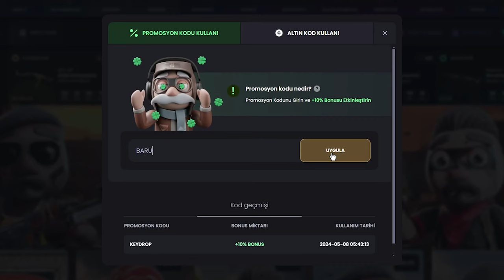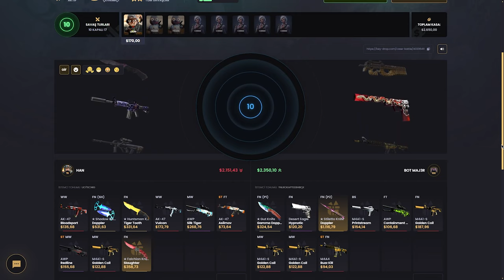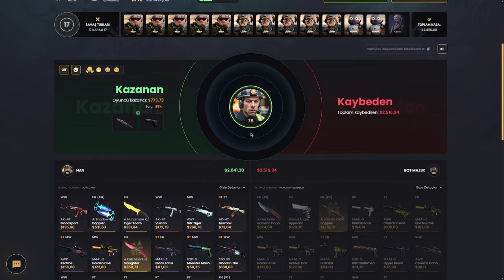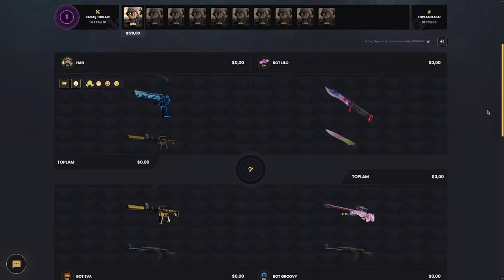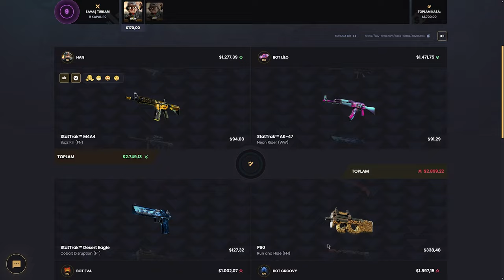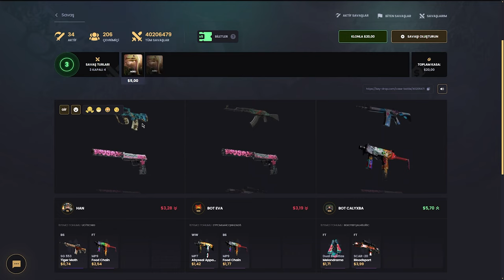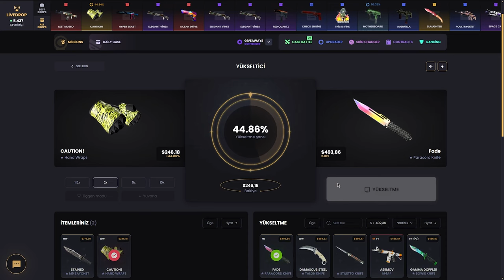20$'dan KARAMBİTE UPGRADE! - KeyDrop Promo Code 2024: BARU